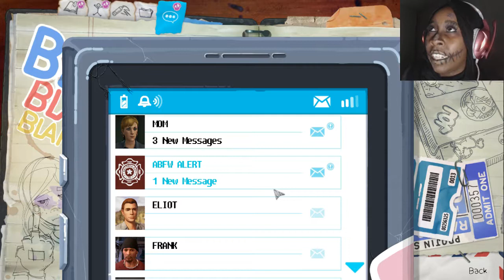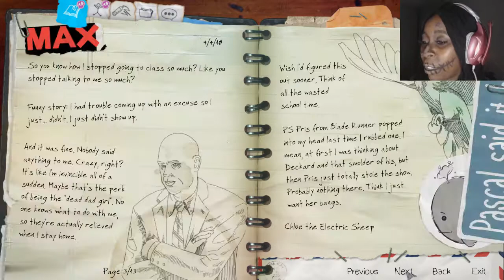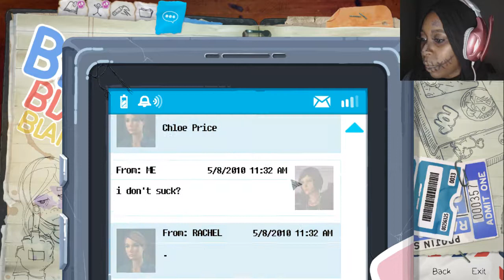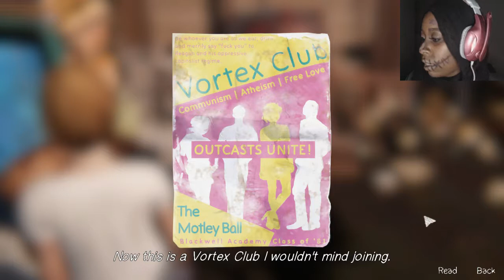☮ Life Is Strange: Before The Storm (Life Is Strange Prequel) PC Gameplay Episode 2 | Part 2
HERE IT IS! Life Is Strange Before The Storm gameplay reveal AKA Life Is Strange 2 gameplay! The Life is Strange Before The Storm Walkthrough Part 2, will include a Life is Strange Before The Storm reaction! This should be good!

Life is Strange: Before the Storm is a new three part standalone story adventure set three years before the events of the first game for Microsoft Windows, PlayStation 4 and Xbox One.. In Life is Strange 2 Episode 2, you play as Chloe Price, a rebel who forms an unlikely friendship with Rachel Amber in a dramatic new story in the BAFTA award winning franchise. You play as sixteen-year old Chloe Price who forms an unlikely friendship with Rachel Amber, a beautiful and popular girl destined for success. When Rachel learns a secret about her family that threatens to destroy her world, it is her newfound friendship with Chloe that gives her the strength to carry on. No longer alone the girls must confront each other's demons and together, find a way to overcome them.

KEY FEATURES:
The Life Is Strange Before The Storm Walkthrough will be set in May 2010, three years prior to the events of the main game, shortly after Chloe's mother Joyce got together with soon-to-be step-father David Madsen. The game will also be featuring returning characters William Price, Frank Bowers, Nathan Prescott and Victoria Chase as well as returning background characters such as the Truck Driver. The Life Is Strange Before The Storm gameplay video will focus on Chloe's life as a sophomore at Blackwell Academy as well as the relationship between Chloe and Rachel and the events that made them bond!

This is my life is strange before the storm gameplay reaction, which is also colloquially known as Life is strange 2.  Life is strange before the storm review will be included at the conclusion of the game. I will also be doing a life is strange before the storm theory if there so needs to be. I am not sure how the game will play out, so this will be determined at a later date. Please enjoy my life is strange before the storm gameplay part 2!